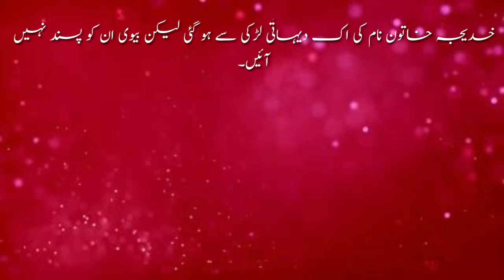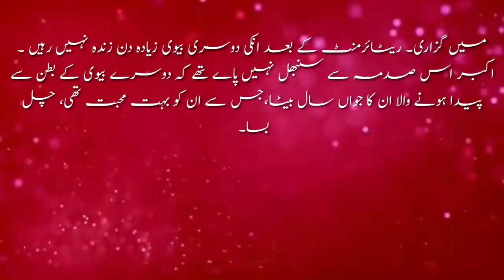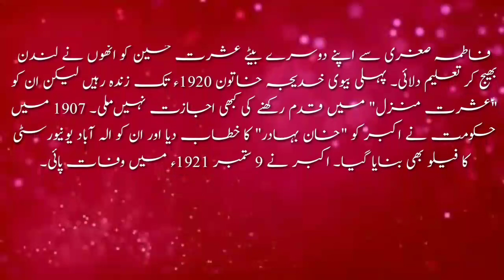Biography of Akbar Allahabadi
in this video I have the biography of akbar allahabadi. the books of akbar allahabadi. akbar allahabadi poetry.

I have discussed the points are:

1. akbar Allahabadi
2. akbar allahabadi biography
3. akbar allahabadi poetry
4. akbar allahabadi song
5. akbar allahabadi ki halat zindgi
6. akbar allahabadi ke sher
7. akbar allahabadi ghazal
8. akbar allahabadi ki nazam
9. akbar allahabadi ki rubai
10. akbar allahabadi mishaira
11. akbar allahabadi biography in urdu
12. akbar allahabadi shayari
13. akbar poetry
14. akbar shayari

urdu adab ki tareekh | urdu kibbutz best book | urdu ki kahani | story of urdu | best book of urdu literature | urdu ka aghaza | urdu ki ibtada | dr jameel jalbi | dr jameel jalbi ki behtreen kitab | best book on urdu literature | history of all poets | history of ghazal | history of asnaf ea sukhan | history of nazam | biography mirza ghalib | biography of momin khan momin | biography of meer taqi meer | biography of mirza rafi soda | biography of Qalandar bakhsh Jurat | biography of insha ullah khan insha | biography of ghulam hamdani mushafi | biography of imam bakhsh nasikh | biography of haider ali aatish | biography ibrahim zoaq | biography of daagh dehlvi | biography of dr allam iqbal | biography of hasrat mohani | biography of majeed amjad | biography altaf hussain haali | biography of muhammad hussain azad | biography of shibli nomani | biography of nazeer akbar abadi | biography of akbarabat allah abadi | biography of sir syed ahmed khan | biography faiz ahmed faiz | biography of nasir kazmi | biography of josh maleeh abadi | biography of ada Jafri | biography of Ehsan danish | biography of Ismail mirthi | biography of meer anees | biography of Mirza dabeer | biography of haider Ali atish | biography of meer dard | biography ameer khusro | biography of wali Daccani | biography of siraj orang abadi | biography of aarzu | biography Shah Mubarak Aabru | biography of Haatim | biography of mazmoon | biography of Ali sardar jafri | biography of Nazam Taba Tabai | biography of nooh Narvi | biography of kaleem ul deen Ahmed | biography anwar sadeed | biography of dr syed abdullah | biography of ibadat barelvi | biography of hassan askri | biography of niaz fateh pori | biography of bano qudsiya | biography of ishfaq Ahmed | biography of mantu | biography of khadija mastoor | biography of altaf Fatima | biography Razia faseeh Ahmed | biography of imtiaz Ali taaj | biography of hijab imtiaz Ali | biography of munshi sajjad Hussain | biography agha hashar kashmiri | biography of naseem hijazi | biography of Abdul Hakeem sharar | biography of saleem Ahmed | biography of parveen shakir | biography ismat chughtai | Biography of john Elia | biography of Ahmed Faraz | biography of Ahmed Nadeem qasmi | biography yaas yagana changezi | biography of hafeez jalandhari | biography of mushtaq yosafi biography of ibn e insha | shafeeq ul rehman | biography kernel Muhammad khan | biography of Patras bukhari

پیارے دوستو:
ہم اردو ادب کے طلباء و طالبات کی آسانی کے لیے ” ادبِ اردو“ پر ویڈیوز بنانے جا رہے ہیں

 اس سے آپ کے مطالعے میں آسانی ہوگی اور بہت نایاب کتابیں نظر سے گزریں گی جو ہر کسی کی دسترس میں نہیں ہوتی

 اس لیے ہم آپ لوگوں کی آسانی اور اپنے نالج میں اضافے کےلیے سلسلہ وار ویڈیو میں پیش کرنے جارہے ہیں۔

ہماری حوصلہ افضائی کے لیے ہمارے چینل کو سبسکرائیب کر لیں اور اس ویڈیو کو دوسرے دوستوں سے شیئر کریں تاکہ ان کے علم بھی اضافہ ہو سکے۔
شکریہ